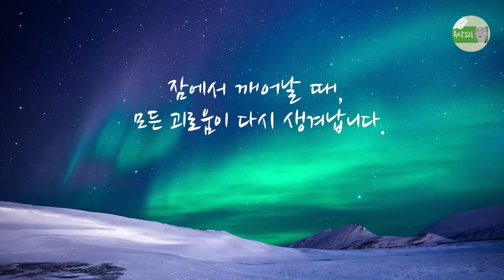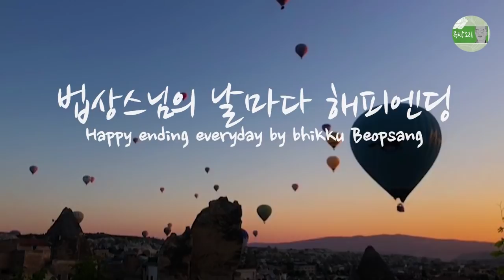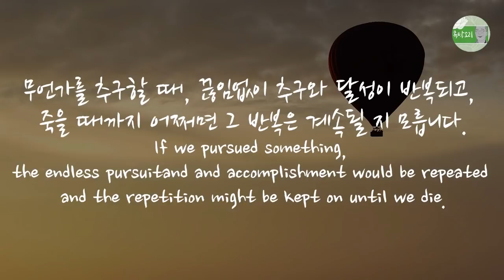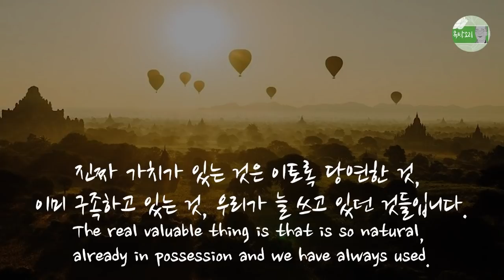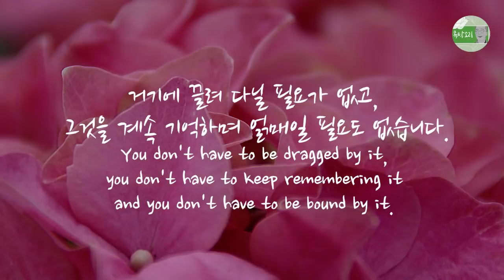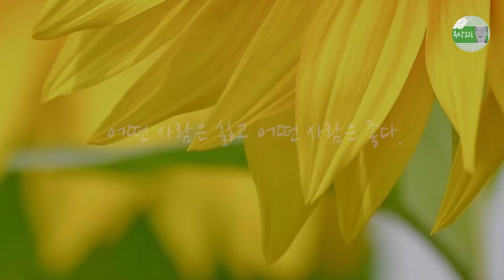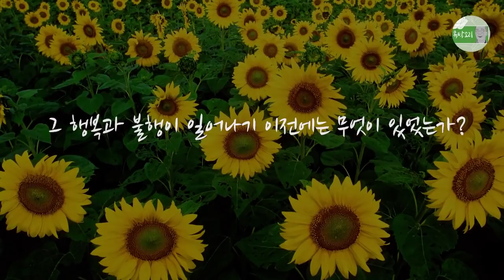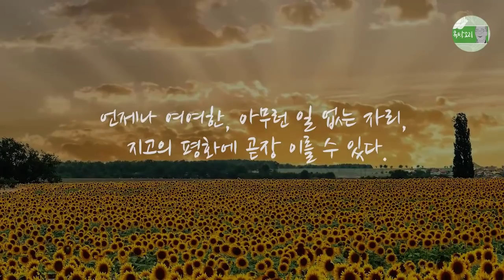낭독 통합본(3) 마음공부 낭독 오디오북, 괴로울 때, 참된 명상, 행복과 불행 너머